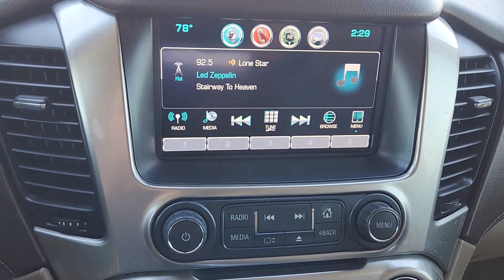2017 Chevrolet Tahoe Rockwall, Garland, Mesquite, Dallas, McKinney HR402217A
Pepperdust Metallic Used 2017 Chevrolet Tahoe LS available in 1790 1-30 Frontage Road, Rockwall, Texas at Southwest Kia Rockwall. Servicing the Rockwall, Garland, Mequite, Dallas, McKinney, TX area.

Third Row Seat Satellite Radio Running Boards Back-Up Camera Chrome Wheels Rear Air ALL-SEASON PACKAGE TRANSMISSION 6-SPEED AUTOMATIC ELEC... ENGINE 5.3L ECOTEC3 V8 WITH ACTIVE F... AUDIO SYSTEM CHEVROLET MYLINK RADIO.. br /br /KEY FEATURES INCLUDEbr /Third Row Seat Rear Air Back-Up Camera Running Boards Satellite Radio Chevrolet LS with PEPPERDUST METALLIC exterior and COCOA / DUNE interior features a 8 Cylinder Engine with 355 HP at 5600 RPM*. br /br /OPTION PACKAGESbr /ALL-SEASON PACKAGE includes (RD4) 20  x 9  polished aluminum wheels (QT0) P275/55R20 all-season blackwall tires (B86) body-color bodyside moldings (VQQ) Black roof rack cross rails LPO (NHT) Max Trailering Package (VAV) all-weather floor mats LPO and (VLI) all-weather rear cargo mat LPO AUDIO SYSTEM CHEVROLET MYLINK RADIO WITH 8  DIAGONAL COLOR TOUCH-SCREEN AM/FM stereo with seek-and-scan and digital clock includes Bluetooth streaming audio for music and select phones; voice-activated technology for radio and phone; and Shop with the ability to browse select and install apps to your vehicle. You can customize your content with audio weather and more; featuring Apple CarPlay and Android Auto capability for compatible phone; 5 USB ports and 1 auxiliary jack (STD) ENGINE 5.3L ECOTEC3 V8 WITH ACTIVE FUEL MANAGEMENT DIRECT INJECTION AND VARIABLE VALVE TIMING includes aluminum block construction (355 hp [265 kW] @ 5600 rpm 383 lb-ft of torque [518 N-m] @ 4100 rpm) (STD) TRANSMISSION 6-SPEED AUTOMATIC ELECTRONICALLY CONTROLLED with overdrive and tow/haul mode (STD). br /br /EXPERTS RAVEbr / Inside the 2017 Chevrolet Tahoe there s a wealth of space for passengers in the first two rows of seats and materials quality is above average for the class.  -Edmunds.com. br /br /Horsepower calculations based on trim engine configuration. Please confirm the accuracy of the included equipment by calling us prior to purchase. br /
ALL-SEASON PACKAGE includes (RD4) 20 x 9 polished aluminum wheels, (QT0) P275/55R20 all-season, blackwall tires, (B86) body-color bodyside moldings, (VQQ) Black roof rack cross rails, LPO, (NHT) Max Trailering Package, (VAV) all-weather floor mats, LPO and (VLI) all-weather rear cargo mat, LPO (Not available with any other RPO or LPO wheels or (B85) bright bodyside moldings.) *GROSS* IO5,L83,MYC